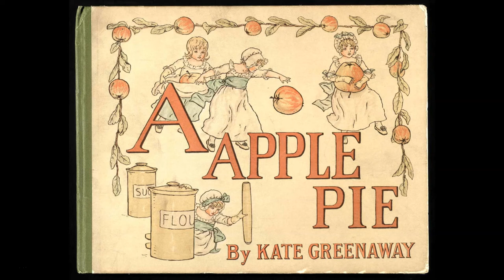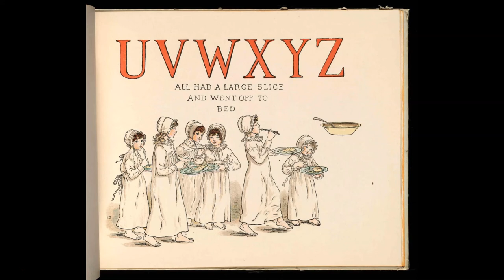Storytime #1: A Apple Pie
This series reproduces stories that are in the public domain (typically sourced from the Internet Archive) and makes them available as read-aloud stories on YouTube. This video like the stories it borrows from are also freely available for reuse.